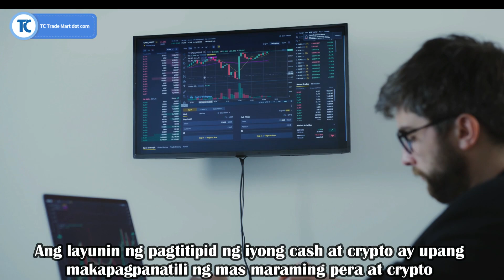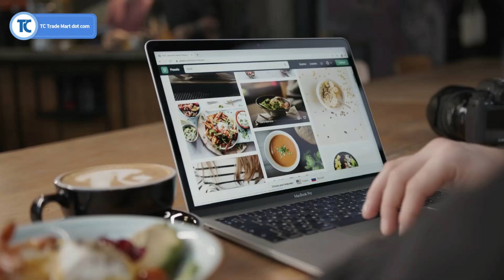Magrehistro ngayon sa TC Trade Mart para ipahayag na tumatanggap ka ng mga direktang trade at TC.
Are you willing to do some trading?

You can Barter on a direct trade basis or earn and redeem TC gift certificates. Learn now so that you always have another alternate way to do business in case your bank or the government restricts you. Earning and redeeming TC helps you conserve your dollars and pesos so you CAN more easily pay your taxes, rent, and utilities more promptly. You are invited to list the services and products that you can offer to trade when you today. This a good way to fill up your unbooked rentals, professional appointments, slack time, and to build your customer base.

TC loans are available in exchange for your real estate equity, which is available at the full appraised equity value of your real estate, with zero interest for the first year.

TC is a supplement to your HEX XEN Axion Bitcoin Cryptocurrency Pulse Crypto X1 Pulsechain AXN by using TC Gift Certificates. Do Direct Trades or earn and redeem (TC).